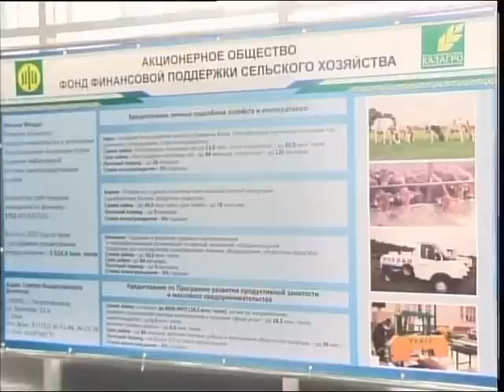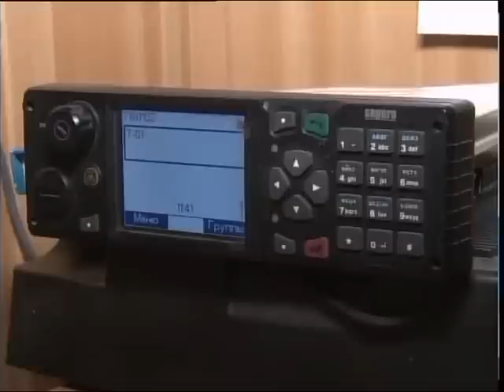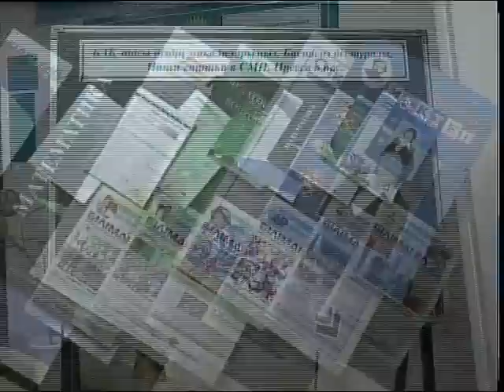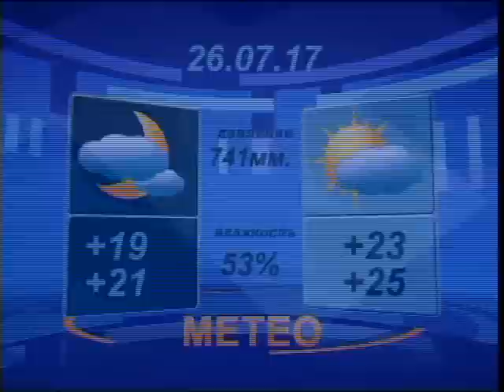Новости Вечер Рус 25 07 17